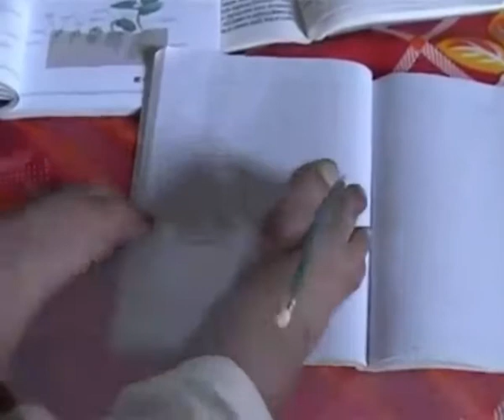Uyghur ebrat/ ئىنسان مەدەنىيەت بەرپاچېسى